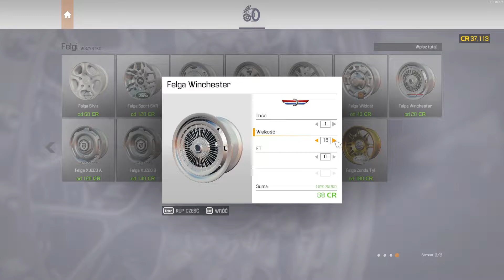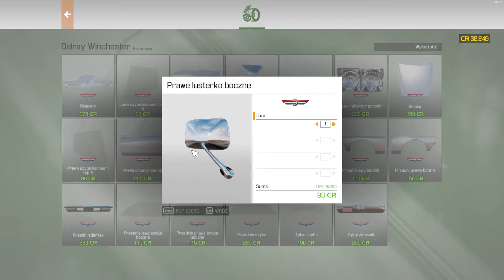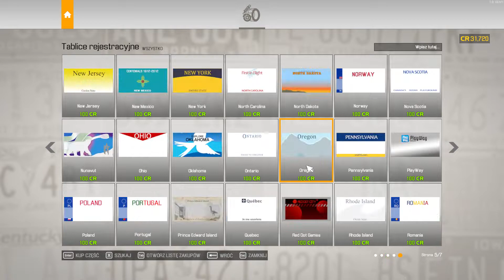Car Mechanic Simulator 2021 - 077 - Delray Winchester